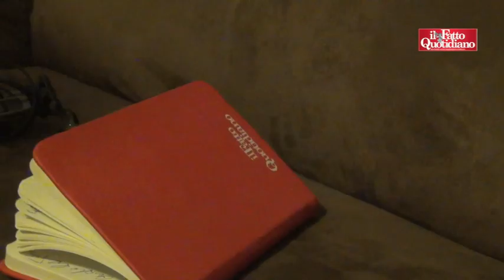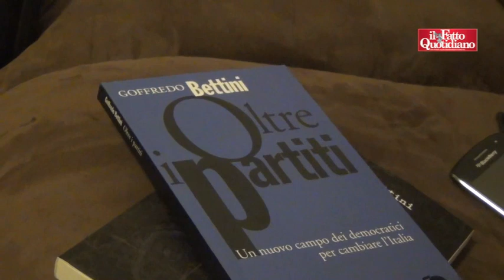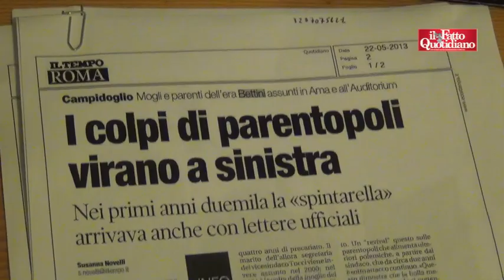Intervista a Goffredo Bettini: "Vi racconto il modello Roma, da Rutelli a Marino"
Goffredo Bettini è il padre del "modello Roma", ha plasmato i successi di Rutelli e Veltroni. In un'intervista con Antonello Caporale racconta i retroscena della candidatura di Ignazio Marino e il suo ruolo di "dominus occulto" del Pd romano.